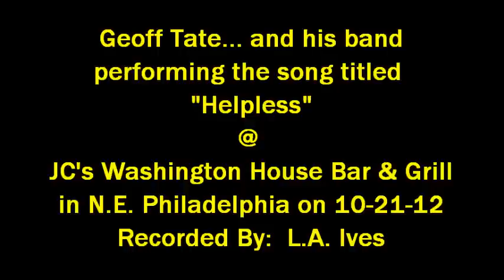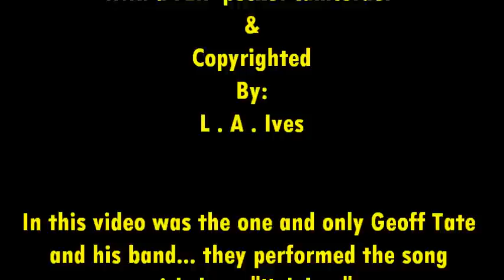Geoff Tate... doing "Helpless" @ JC's Washington House on 10-21-12... recorded by L.A. Ives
Here is the one and only Geoff Tate along with his band performing... "Helpless" , the gig was held on October 21st , 2012 at JC's Washington House Bar & Grill ( formally known as the Whiskey Tango ) the club has a whole new "Rock Room" with a massive stage... and great lights / sound system , the stage looked kinda small on this night with all of Geoff Tate's band equipment . In some parts of the video I may have been a little too close for good audio sound , but I wanted to get better video footage anyway... enjoy it for what it is , a cheap ass freaking FLIP video . This vid was shot at JC's Washington House Bar & Grill ( the old Whiskey Tango ) , its in the far part of northeast Philadelphia and you can enter the venue in the back at the Sports Bar or enter once again in the front of the building like in the years past . When your in the area... come check out JC's Washington House , it's a nice place to see / hear some live bands while you enjoy your favorite beverage along with some yummy food... there's also free off street parking . This video was recorded by: L.A. Ives with his FLIP pocket camcorder !